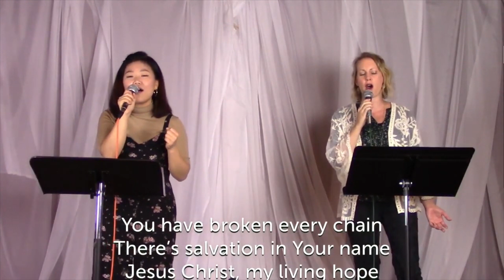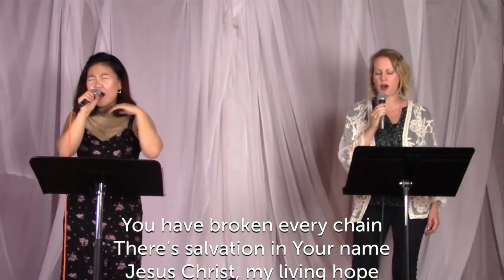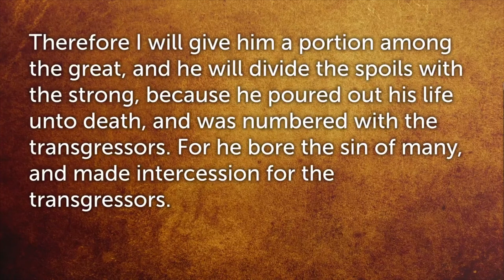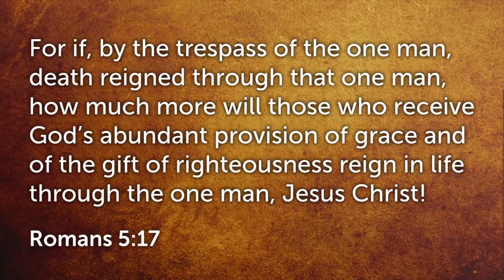Worship November 8th